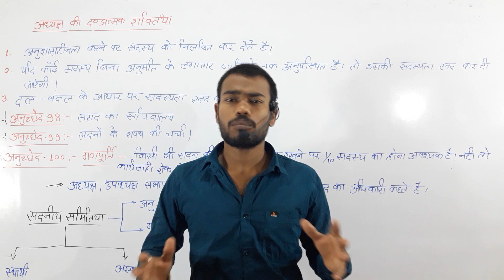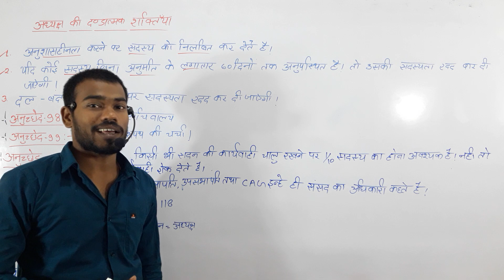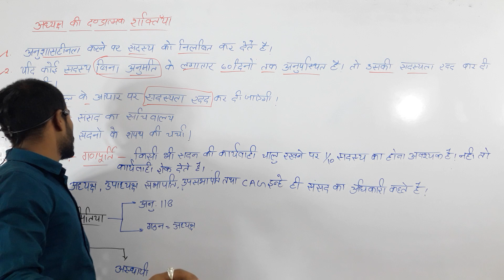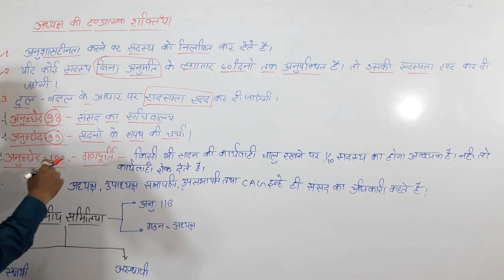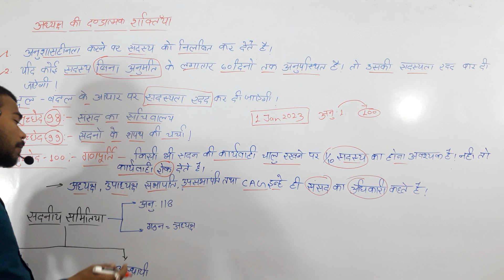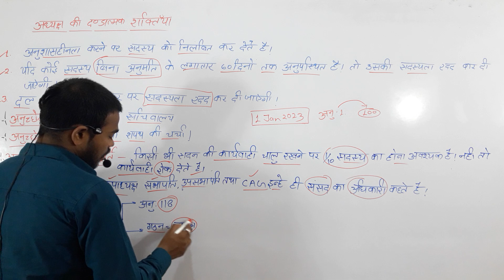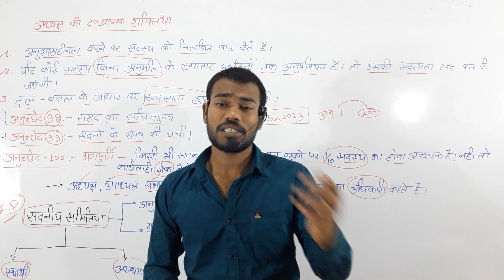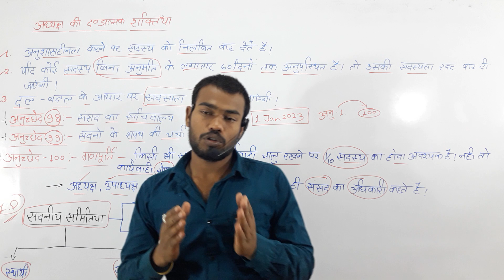अध्यक्ष की दंडात्मक शक्तियांअनुच्छेद-98,99 ?